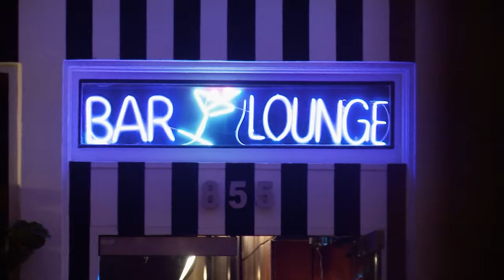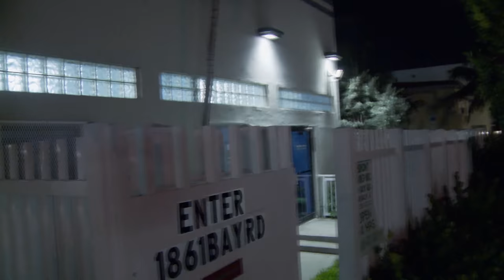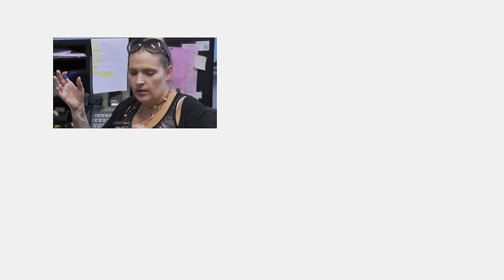South Beach Tow | Season 3: Black Dahlia | Watch the Full Episode | truTV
Christie must contend with a beautiful new dispatcher who mixes things up at Tremont. Bernice and Perez struggle to repo a donk from partying parolees. Robbie gets burned by misinformation. Shocking news puts the future of the business in jeopardy.